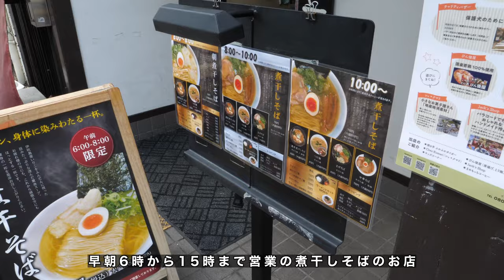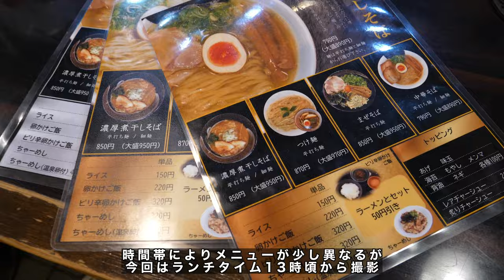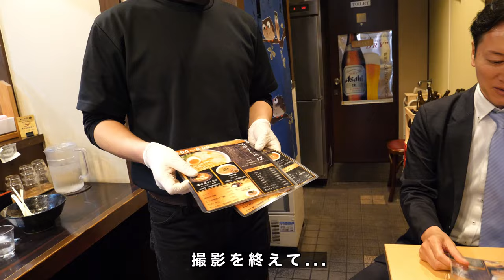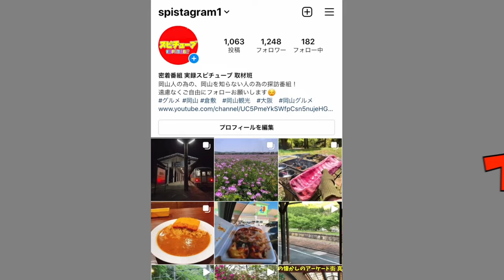岡山【あっさり系抜群の旨味スープ！煮干しそば！】思い出したら食べたくなるリピート率高め！若手店主が生み出した一品《ラーメン》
麺や 心楽
岡山県岡山市北区丸の内1丁目14-10
定休日 水曜日（祝日の場合翌日）
6:00-15:00

バズらせ屋っす。 株式会社ATC

再生リスト